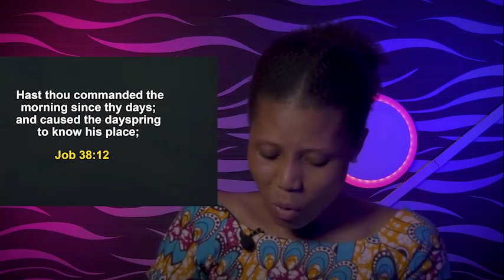THURSDAY SECRETS, 27TH OCTOBER 2022 - APOSTLE JOSHUA SELMAN Commanding Your Morning